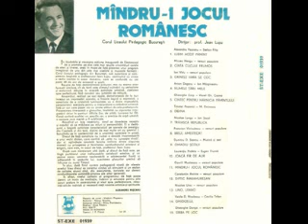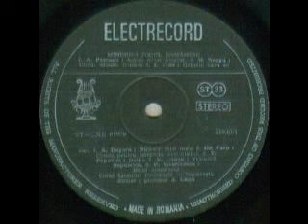Corul Liceului Pedagogic Bucuresti-Traiasca Republica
Muzica(Music by): Nicolae Lungu
Text(Lyrics by): Ion Socol
Dirijor(Conductor): Jean Lupu
De pe discul "Mandru-i jocul romanesc" seria ST-EXE 01939